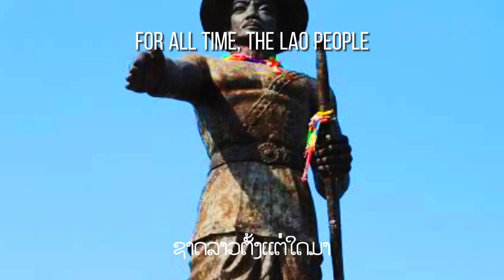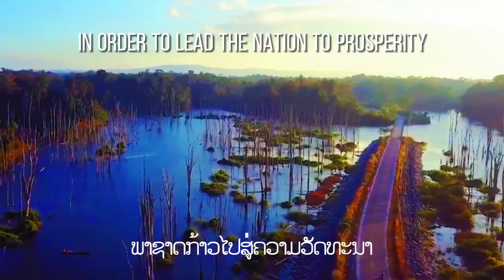National Anthem of Laos:Pheng Xat Lao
"Pheng Sat Lāo" (Lao: ເພງຊາດລາວ, lit. '"Hymn of the Lao People"') is the national anthem of the Lao People's Democratic Republic. Dr. Thongdy Sounthonevichit composed the music and wrote the lyrics in 1941. It was adopted as the national anthem of the Kingdom of Laos in 1945. The original lyrics were revised after the Communists triumphed in the Laotian Civil War and established the Lao People's Democratic Republic in 1975, with the new lyrics written by Sisana Sisane.